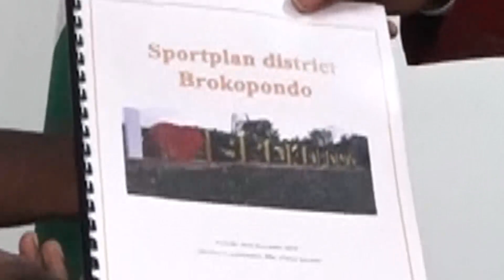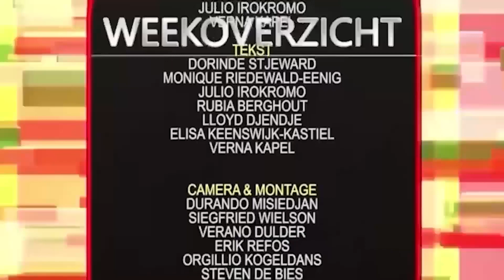Aflevering 103 - Weekoverzicht Kabinet Vice-President van Suriname